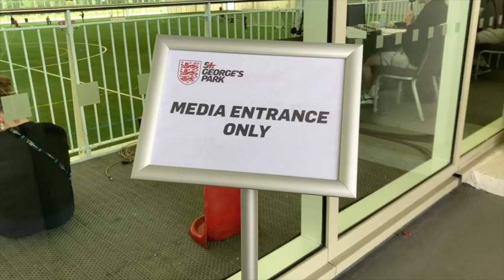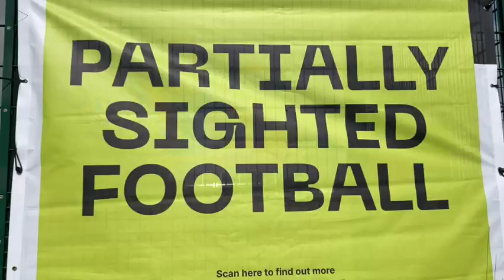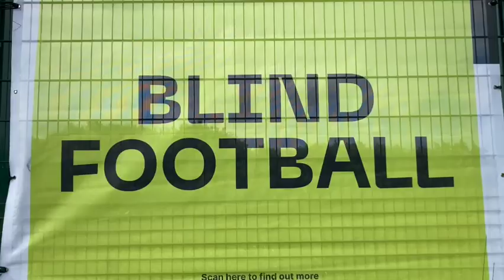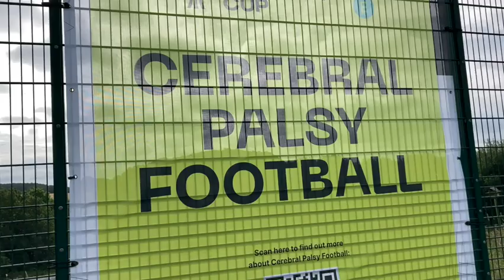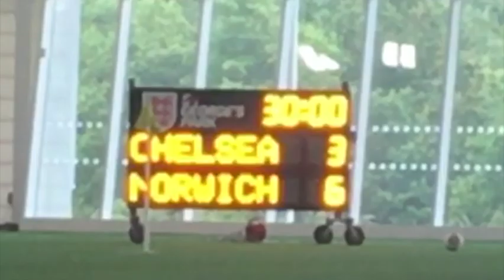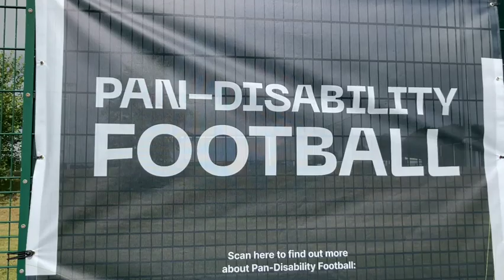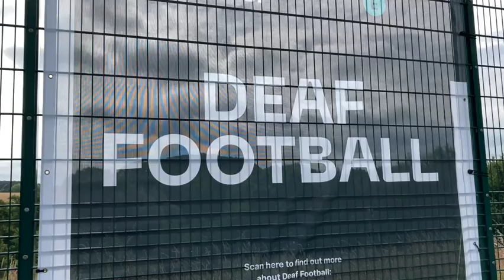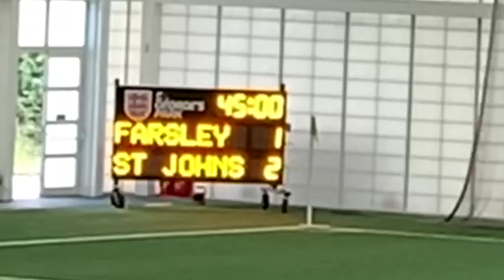FA Disability Cup Finals montage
Peter Langton went to the Football Association to attend the FA Disability Cup weekend as a press member, and caught as much footage as he could - as @TNTSports had most of the coverage spots.

Filmed on Saturday 30th and Sunday 31st June 2024.